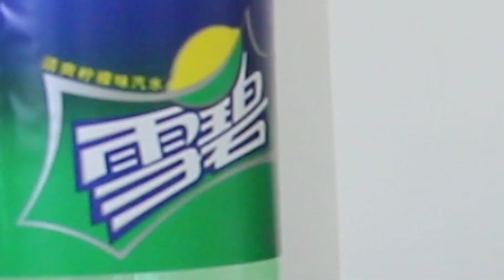听说“香蕉加雪碧”会令人呕吐，话不多说，直接开始